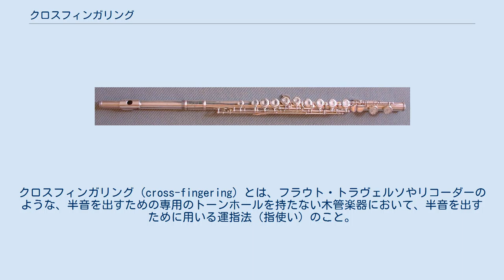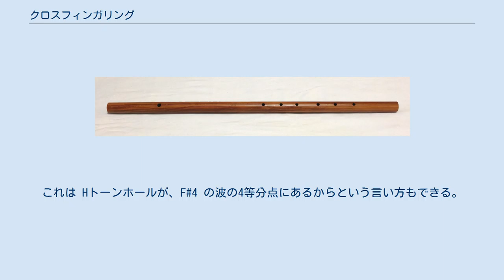クロスフィンガリング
クロスフィンガリング（cross-fingering）とは、フラウト・トラヴェルソやリコーダーのような、半音を出すための専用のトーンホールを持たない木管楽器において、半音を出すために用いる運指法（指使い）のこと。
フォークフィンガリング（fork-fingering）ともいう。
 ルネサンス・フルート（テナー，復元楽器） ルネサンス・フルートを例として説明する。
今日のフルート（モダン・フルート）の祖先に当たるルネサンス・フルートは、木製の円筒に歌口と 6つのトーンホール（音孔）が開いているだけの極めてシンプルな横笛である。
通常は楽器を右側に構え、歌口に近い上流側 3つのトーンホールは左手の第2 - 4指で、下流側 3つのトーンホールは右手の第2 - 4指でふさぐ。
全てのトーンホールをふさぐと、管内部で振動する気柱の長さが最大となり、最も低い音が出る。
テナーのルネサンス・フルートはD管で、最低音は D4（ニ長調のド、すなわちハ長調のレ）である。
 全てのトーンホールを閉じてから、歌口と反対側の方からトーンホールをひとつずつ順に開けていくと、管内部で共振する気柱の長さが短くなって周波数が上がっていき、下記のようにニ長調の音階が出せる。
●が閉じるトーンホール、○が開けるトーンホールである。
 歌口　　トーンホール　　階名　　音名
 ◯ 　　●●●●●●　　 ド　　（D4）
 ◯ 　　●●●●●○　　 レ　　（E4）
 ◯ 　　●●●●○○　　 ミ　　（F#4）
 ◯ 　　●●●○○○　　 ファ　（G4）
 ◯ 　　●●○○○○　　 ソ　　（A4）
 ◯ 　　●○○○○○　　 ラ　　（B4）
 ◯ 　　○○○○○○　　 シ　　（C#5）
 しかし、例えば「ファの＃」や「ラの♭」を出したいと思っても、直接出せるトーンホールはない。
そこで、次のようにする。
  ◯ 　　●●●○○○　　 ファ　（G4）
 ◯ 　　●●○●●●　　 ファ＃（G#4）
 ◯ 　　●●○○○○　　 ソ　　（A4）
 ◯ 　　●○●●●○　　 ラ♭　（B♭4）
 ◯ 　　●○○○○○　　 ラ　　（B4）
 このように、出したい音より半音上のトーンホールを開き、下流側のトーンホールをいくつか閉じて音程を調節するような指使いを、上げる指と下げる指が交叉することから「クロスフィンガリング」という。
ピアノを弾くときのように、ある指が他の指の上を越え、あるいは下を潜ってもつれ合うという意味ではない。
 トーンホールの大きさは管の内径より小さいので、開いているトーンホールより下流側の空気も、ある程度の長さ共振しているため、下流側を閉じることによって共振している気柱の長さを増大させ、音高を下げることができるのである。
 一般にクロスフィンガリングによって出す音は、そうでない音と比べて弱々しく、音程も定まらないので、半音を出すための専用のトーンホールを持たない楽器で、半音を多用する曲を演奏するのは容易ではない。
このため、D管のルネサンス・フルートやフラウト・トラヴェルソの場合、長調について考えると、五度圏の図で D-dur（ニ長調）から遠い調ほど演奏が困難になっていく。
同じように、C管のソプラノ・リコーダーは C-dur（ハ長調）から遠い調ほど、F管のアルト・リコーダーは F-dur（ヘ長調）から遠い調ほど演奏しにくくなる。
 モダン・フルート ベーム式のモダン・フルートには、1オクターヴの中にある 12個の音を出すためのトーンホールが全て備わっているので、クロスフィンガリングを用いることなく、全ての音を明快に出すことができる。
しかし、人間の手には指が 10本しかないため、複雑なキーメカニズムの助けを借りてトーンホールを開閉する関係上、F#4 のように一見クロスフィンガリングのような指使いが必要になる音もある。
また、例えば高音域の F#6 では左手の中指も上げるが、これは F#6 が F#4 の第4倍音であると同時に B4 の第3倍音でもあるので、高次の倍音が安定して発生しやすいよう Hトーンホールを開け、この位置に倍音の腹ができるようにしているのである。
これは Hトーンホールが、F#4 の波の4等分点にあるからという言い方もできる。
いずれも音高を下げるために下流側のトーンホールをふさいでいるわけではないが、便宜上これらを含めてクロスフィンガリングと呼ぶこともある。